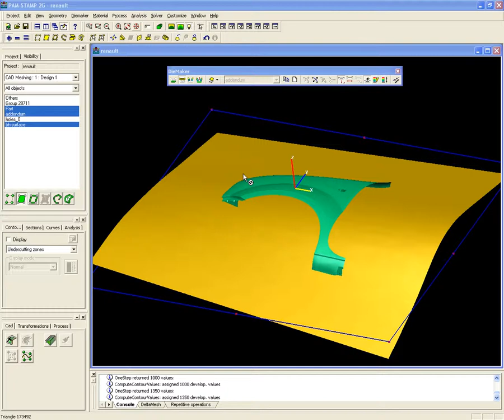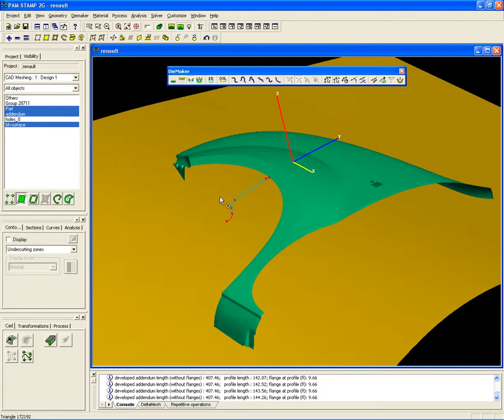PAM STAMP 2G addendum